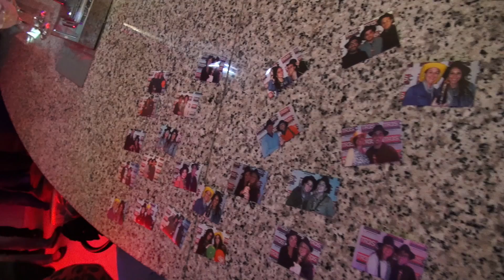PREESTRENA 9È ANIVERSARI TR3SC WALKING ON SUNSHINE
Aquesta va ser una de les activitats del 9è aniversari del TR3SC. Vam passar una molt bona estona amb el photocall i la preestrena de "Walking on sunshine" als Cinemes Girona. Una comèdia musical dirigida per Max Giwa i Dania Pasquini.